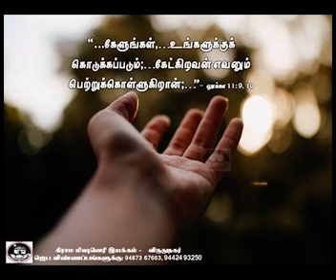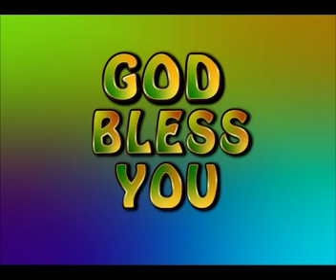கேட்டுப்பாரு || ASK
மோட்சப்பயணம் || VMM தின தியானம்

MOTCHA PAYANAM || VMM DAILY DEVOTION